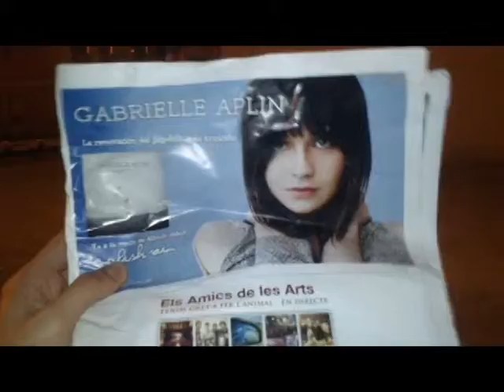Las Increibles Historias Del Niño Magikarp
El Niño Magicarp es un niño que desgraciadamente nacio sin brazos, pero sus ganas de vivir le llevaran a el y a su unico amigo a tener increibles aventuras!